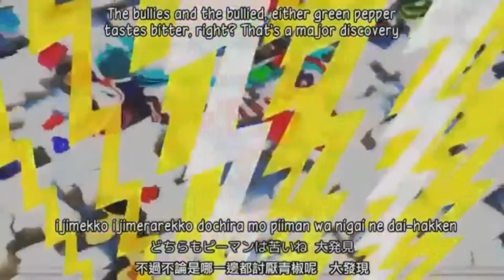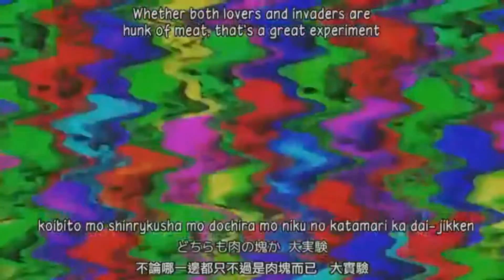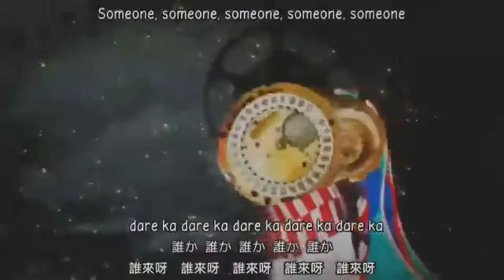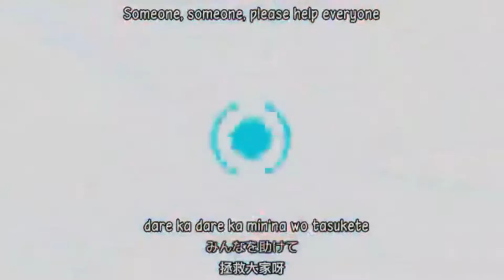【歌愛ユキ V4】ありふれたせかいせいふく【VOCALOIDカバー】 +VSQx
Original UST: EchoBlossom123
Original Song: Pinocchio-P
PV:  edielec

guest starring kaito v3 as the lowest harm